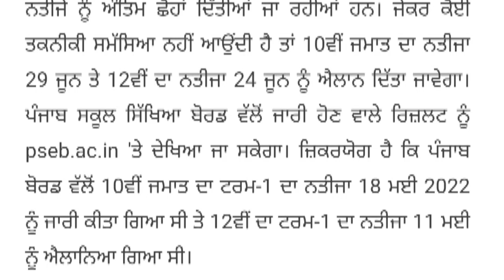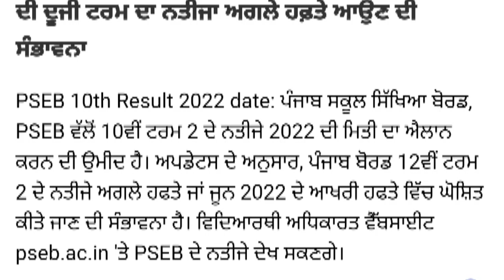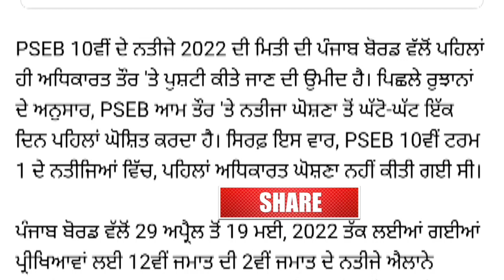Pseb 10th 12th Final Result Update 2022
pseb 10th result 2022 term 2 date
matric pseb result 2022
10th class result 2022 cbse term 2
punjab school education board 10th class result 2022
pseb 10th result 2022 date
pseb 10th result 2022 roll number
10th result 2022 cbse term 2
class 10 gseb result 2022
pseb 10th class result 2022 kaise dekhe
10th board result 2022 cbse term 2
class 10th result 2022 cbse term 2 date
10th result 2022 cbse term 2 date
10th result 2022 cbse term 2 in tamil
class 10th result 2022 cbse board term 2
cbse 10th results 2022 term 2 malayalam
cbse 10th results 2022 term 2 release date

Thanks...😄